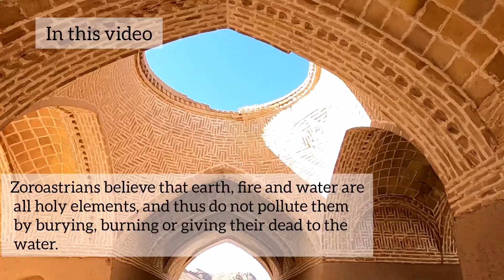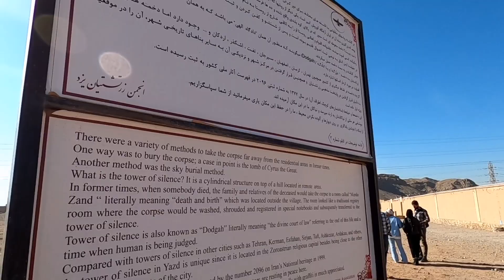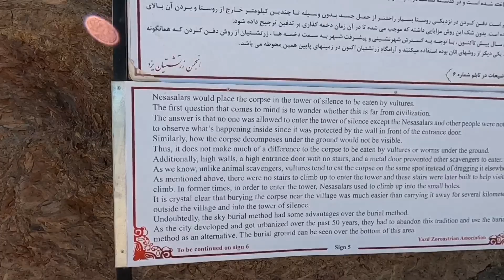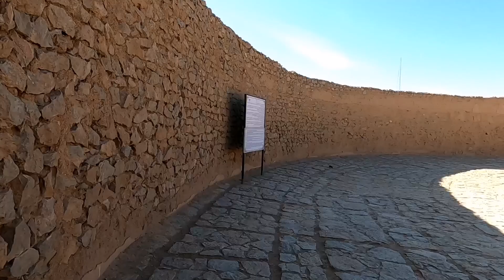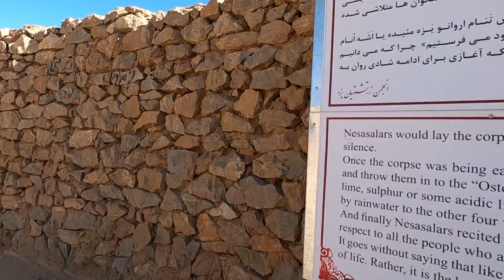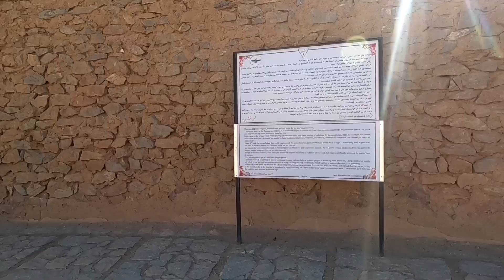WALKING TOUR IN IRAN🚶‍♀️ WALK WITH ME IN TOWER OF SILENCE، A PLACE FOR THE DEAD JAN 2024🇮🇷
Walking in the city of the dead, Yazd!
The Yazd Tower of Silence, also known as Dakhmeh or Dakhma, is a unique and historically significant structure located in the city of Yazd, Iran. It is an ancient Zoroastrian burial site that dates back several centuries and reflects the religious and cultural practices of the Zoroastrian community.
In this video, I went to the city of the dead in Yazd and walked in the jetgai where in the past Zoroastrians used to leave their ashes to the birds to protect their land from pollution.
Zoroastrianism is one of the world's oldest monotheistic religions, founded by the prophet Zoroaster around the 6th century BCE in ancient Persia. The religion places great emphasis on the concept of purity and the elements of fire, water, and earth. The Zoroastrians believe in the sanctity of the dead body, considering it impure and harmful to the environment.

The Tower of Silence is a circular, raised platform situated on top of a hill or elevated area. It is typically constructed using stone or brick and is divided into three concentric rings. The outermost ring is where the deceased are placed, while the middle ring is reserved for men, and the innermost ring is allocated for women.

The primary purpose of the Tower of Silence is to practice a unique Zoroastrian burial ritual known as "sky burial" or "exposure." According to Zoroastrian beliefs, the four elements—earth, fire, water, and air—are sacred, and the body must not pollute them. Therefore, instead of burying or cremating the dead, the bodies are placed on the platform to be exposed to the elements and consumed by scavenging birds, specifically vultures.

This practice is believed to facilitate the process of purification and the release of the soul from the physical body, allowing it to ascend to the spiritual realm. The vultures play a crucial role in this process, as they are considered sacred and are seen as the bridge between the physical and spiritual realms.

The Tower of Silence in Yazd is one of the most well-preserved and significant sites of its kind. Although the practice of sky burial has declined significantly over time due to various factors, including environmental concerns and a decrease in vulture populations, the tower remains an important cultural and historical symbol for the Zoroastrian community.

Today, the Tower of Silence in Yazd attracts visitors from around the world who are interested in learning about Zoroastrianism and its burial customs. It serves as a testament to the rich religious and cultural heritage of Iran and provides insight into ancient burial practices that were once an integral part of Zoroastrian tradition.

I am Rezvan, a tourist guide who will take you on the rezi walking channel to see cities, historical attractions, villages, streets, and old neighborhoods.

By choosing the Rezi Walk channel, you will experience a unique and rich experience in your home and you will be directly connected with the history and culture of the world.

Walking tour
Walk with me
Historical place
  Museum
Old place
Tower of silence
Walk in Iran
Walk in yazd